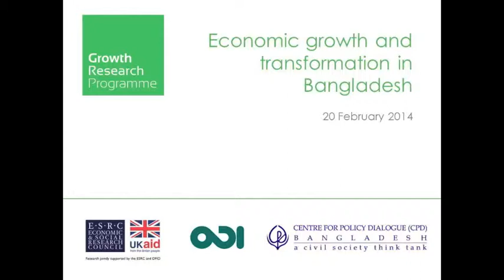Dr. Shamsul Alam - how will the government increase agricultural productivity in Bangladesh?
Dr. Shamsul Alam, member of the Economics Division of the Bangladeshi Planning Commission, discusses the government plans to increase agricultural productivity, following a DEGRP debate on agriculture and structural transformation in Bangladesh. Read more about the event 'Challenges of economic growth and transformation'